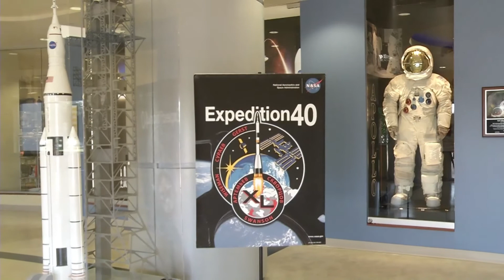WUCF MAKERS - NASAs Jessica Parsons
Jessica Parsons is an engineer in the Ground Systems Development and Operations Program at Kennedy Space Center.
She talks about her role with the space organization and what inspired her to pursue a career in what historically been a male-dominated profession.